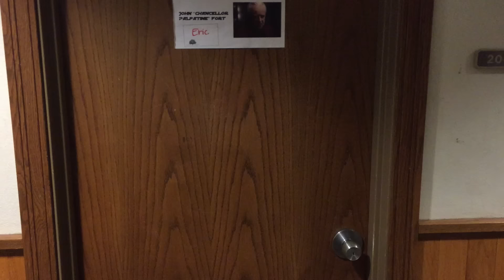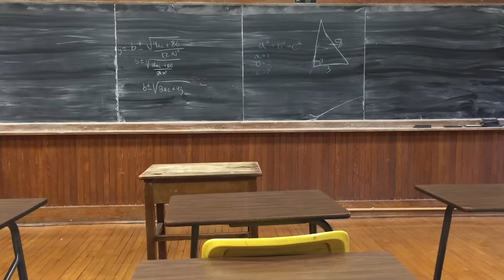The Sphere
"The Sphere" is a student film by David Fort '17.